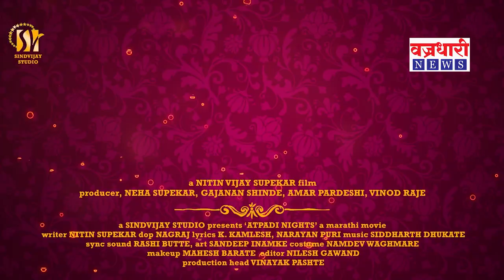आटपाडी नाईट्समुळे होतेय आटपाडी तालुक्याची बदनामी... || वज्रधारी न्यूज़ || Aatpadi Nights